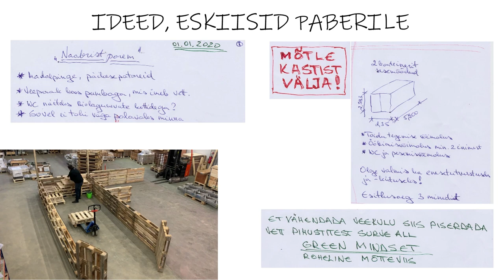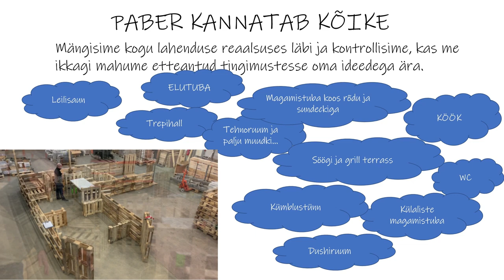Esitlus video NP projekt Aare & Urmas